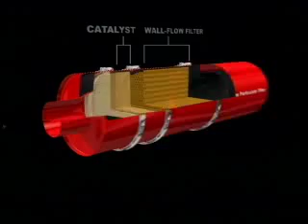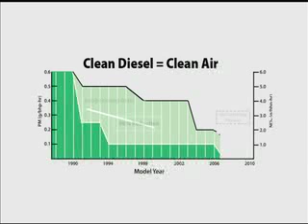Graphics and Technical Animations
These graphics and animations show some of elements at work in clean diesel technology, from engines to exhaust systems.